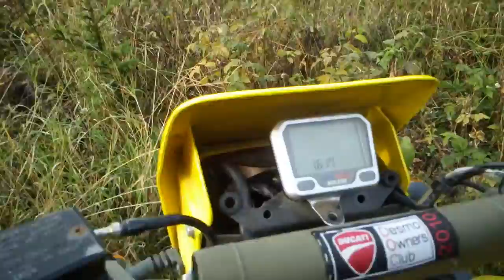Cagiva M 600 i Husqvarna 350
Niklowe motory